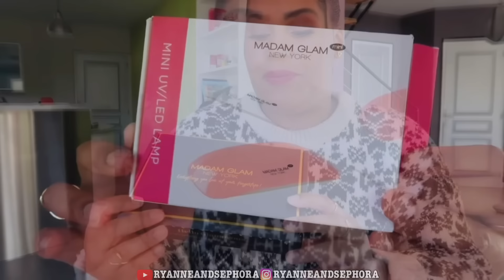MADAM GLAM UNBOXING AND REVIEW